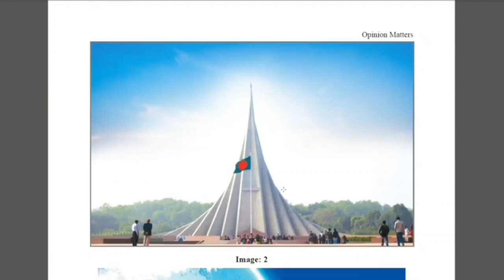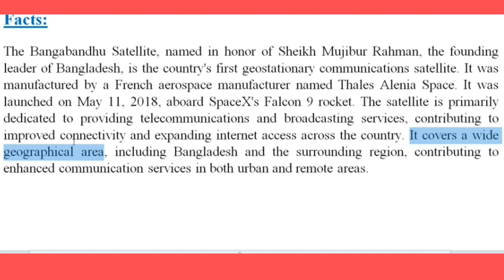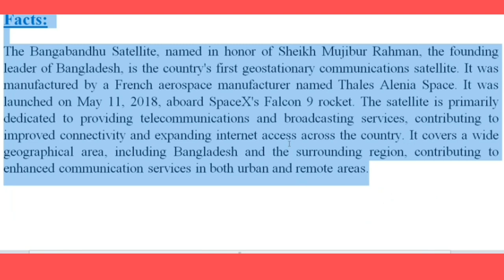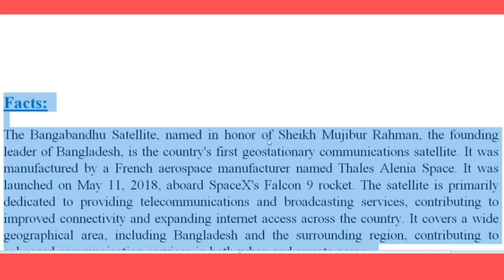opinion matters| image 3| Facts about Bangabandhu Satellite|claas nine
In this video,I have discussed about bangabandhu satellite and its facts for class nine of new curriculum.